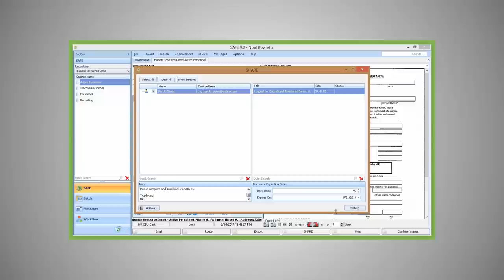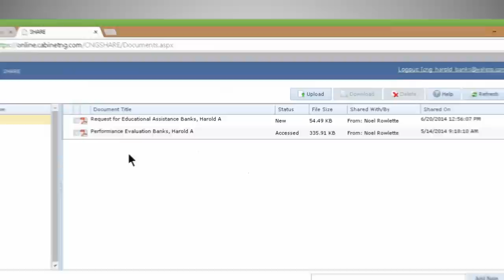Cabinet SAFE: Efficient, Secure File Sharing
Looking for a safe, instant way to share files? Cabinet SHARE lets you share documents with a single click. It's secure file sharing made easy.